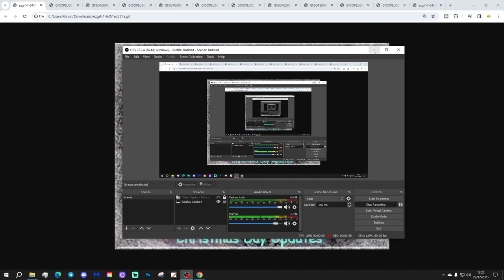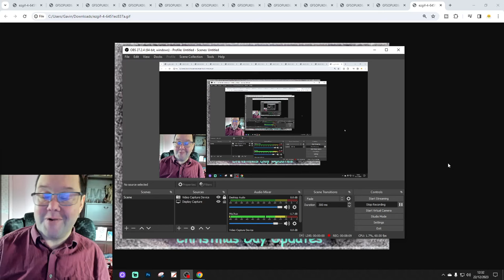Twentieth Christmas 2023 Weather Forecast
Welcome to the GWV Christmas Countdown!

This is your twentieth forecast update for Christmas 2022.

Between now and and Christmas we will be counting down the weather with several updates scheduled building up to the Big Day itself!

Will we have a White Christmas? Will we have a wet Christmas? Will have a green Christmas? Over the next few weeks we'll find out...

So get yourself a mince pie and a glass of mulled wine, sit back, relax and enjoy GWV Christmas Countdown!

What are you dreaming of this Christmas?

💡  Video Credits: 💡

Thanks for much to

💡  GWV Links: 💡